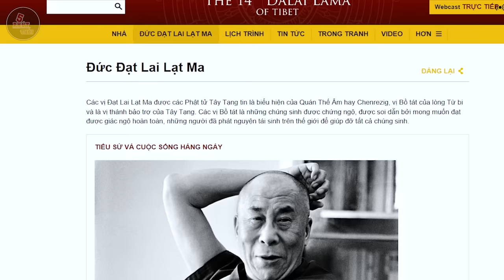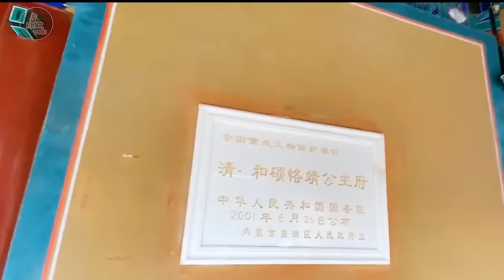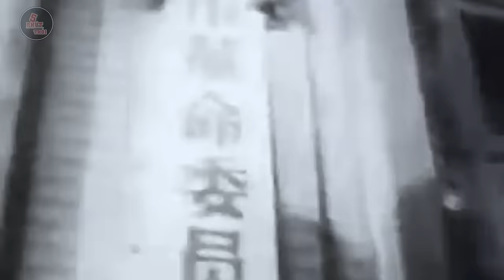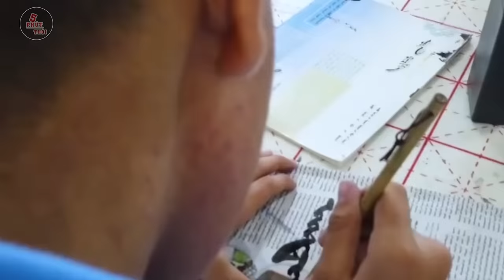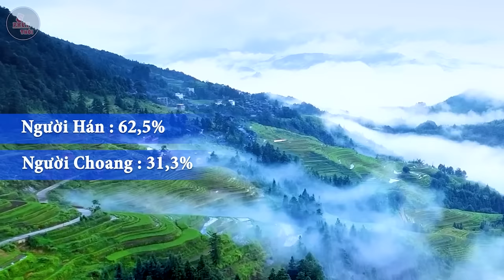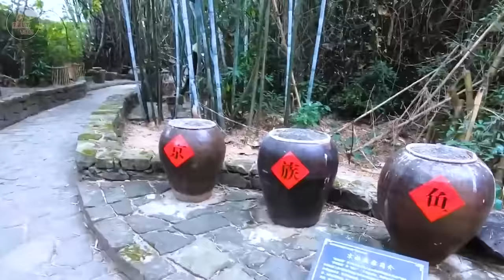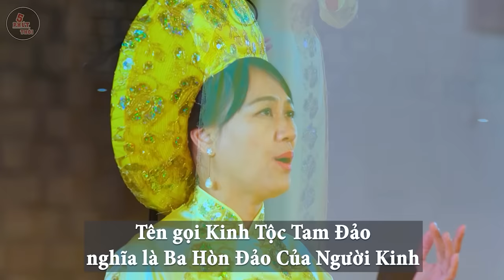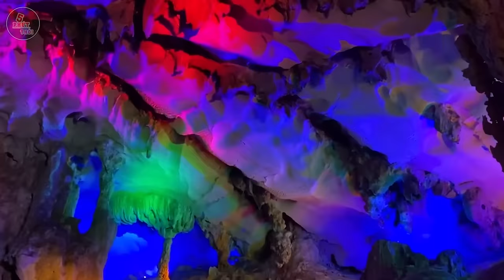NHỮNG VẤN ĐỀ BẠN CHƯA BIẾT VỀ 5 KHU TỰ TRỊ CỦA TRUNG QUỐC